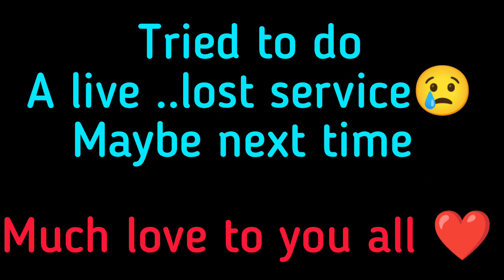Tried to go live, Internet didn't cooperate😢